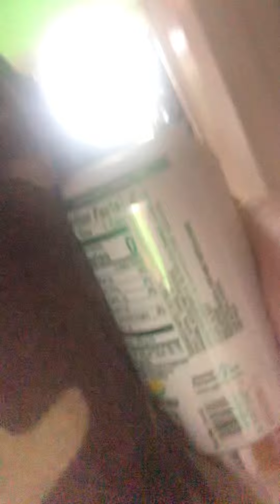March 6, 2022